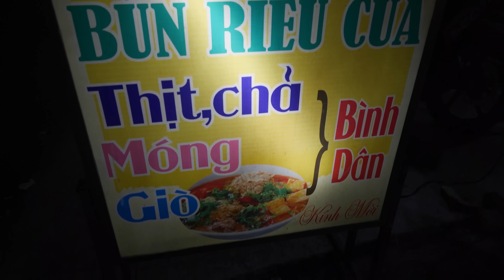Вьетнамский стритфуд. 3 ГЛАВНЫХ супа Вьетнама!